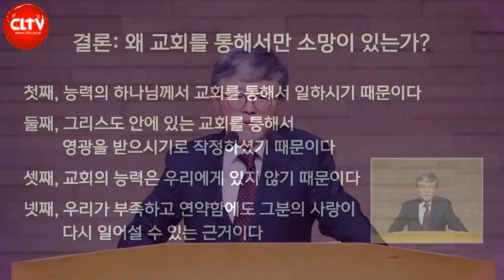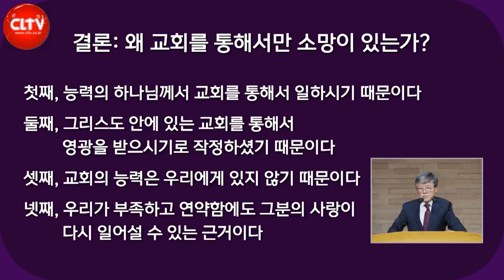CLTV 파워메시지ㅣ에베소서 시리즈(8회)ㅣ'넘치도록 능히 하실 이!'ㅣ삼일교회(송태근 목사)